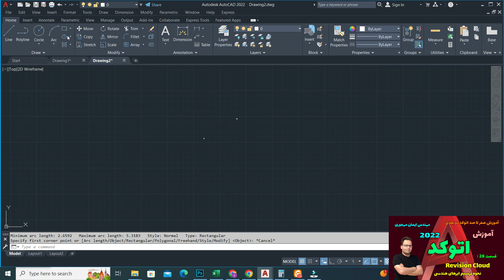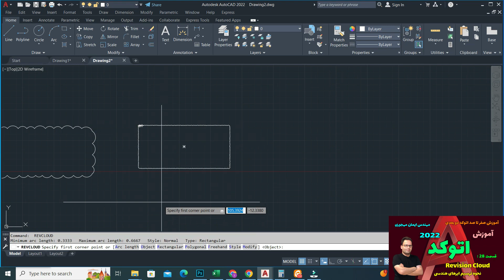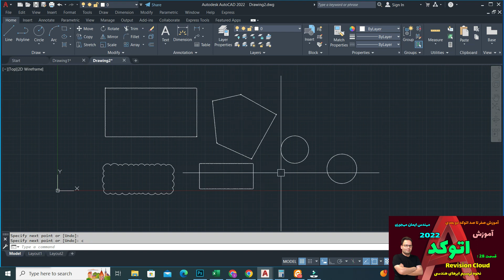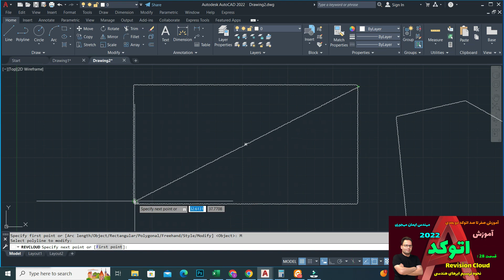آموزش اتوکد / آموزش اتوکد دوبعدی / نحوه ترسیم ابرهای هندسی / قسمت 28/(دستورrevcloud)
سلام عرض ادب و احترام ایمان مهجوری هستم کارشناس ارشد معماری که مدرس نرم افزارهای معماری و مدرس دانشگاه هستم در قسمت بیست و هشتم از آموزش مقدماتی تا پیشرفته اتوکد دوبعدی قصد دارم دستور revision cloud یا همان نحوه ترسیم ابرهای هندسی در اتوکد را به شما عزیزان آموزش بدهم  که بسیار نکات خوبی در این آموزش می باشد امیدوارم که براتون مفید باشه .

آموزش اتوکد
آموزش اتوکد مقدماتی
آموزش رایگان اتوکد
آموزش اتوکد پیشرفته
اتوکد آموزش
اموزش اتوکد
اتوکد
آموزش صفر تا صد اتوکد
اتوکد مقدماتی
آموزش صفرتاصد اتوکد
آموزش اتوکد مبتدی
آموزش مقدماتی اتوکد
آموزش پیشرفته اتوکد
آموزش اتوکد از پایه
آموزش کامل اتوکد
اتوکد پیشرفته
آموزش اتوکد بهنام قربانی
آموزش autocad
اموزش اتوکد از پایه
آموزش اتوکد دوبعدی
آموزش حرفه ای اتوکد
آموزش اتوکد 2022
اتوکد اموزش
آموزش اتوکد و نقشه کشی معماری
آموزش اتوکد 2023
اتوکد ایمان مهجوری
آموزش اتوکد ایمان مهجوری